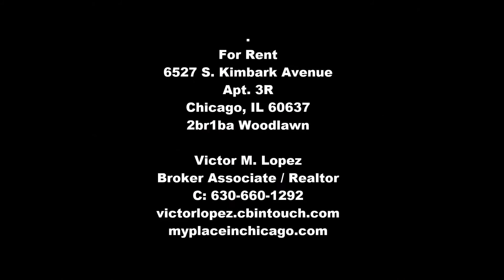6527 S Kimbark Avenue, Apt 3R, Chicago 2br1ba Woodlawn Coldwell Banker Realty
MUST HAVE GOOD CREDIT 600+ CREDIT SCORE COSIGNERS OK ONLY FOR STUDENTS. CHECK YOUR CREDIT SCORE AT CREDITKARMA.COM OR ANNUALCREDITREPORT.COM

WOODLAWN! NICE 2 BEDROOM / 1 BATHROOM 3RD FLOOR REAR APARTMENT AVAILABLE NOW! TENANT PAYS RADIANT HEAT. COOKING GAS AND  ELECTRIC!  1 REAR OUTDOOR PARKING SPOT AVAILABLE FOR FEE! LANDLORD PAYS WATER AND GARBAGE! TENANT PROVIDE WINDOW A/C! NEW CARPET! TILE FLOORS IN KITCHEN AND BATHROOM! KITCHEN WITH STOVE AND REFRIGERATOR! HUGE BATHROOM WITH HUGE BATHTUB! LARGE ENCLOSED REAR PORCH! UNIT CEILING HEIGHT 11'1 FT! BUILDING LAUNDRY!
LOCATED NEAR 63RD STREET METRA STATION! CLOSE TO SHOPPING AND RESTAURANTS!

1 MONTH SECURITY DEPOSIT! LOTS OF STREET PARKING! OFF STREET PARKING AVAILABLE FOR ADDITIONAL FEE!

ROOM SIZES:
BUILDING STAIRWELL: 10'4 W X 12'4 D
SECURE ENTRY HALL 1 - 3'3X13'3
SECURE ENTRY HALL 2 - 4X5'8
ENTRY VESTIBULE - 3'2X5
HALL IN UNIT 1 - 3'3X24'8
HALL IN UNIT 2 - 3'6X4
LIVING ROOM - 12'6X15' CARPET
KITCHEN - 11'4X11'6 TILE
BEDROOM 1 - 7'7X11'5 WITH CLOSET CARPET
BEDROOM 2 - 8'8X15'10 WITH CLOSET CARPET
BATHROOM - 5X11'1
BATHROOM HALL - 3'1X4'8

CHECK OUT THE VIDEO IF AVAILABLE AND GIVE ME A CALL FOR A SHOWING IF YOU STILL WANT TO SEE THE APARTMENT.

VICTOR M. LOPEZ
BROKER ASSOCIATE / REALTOR
C: 6X3X0X-X6X6X0X-X1X2X9X2

5114 MAIN STREET
DOWNERS GROVE IL 60515
O: 6X3X0X-X9X6X4X-X9X6X9X6
F: 7X8X1X-X6X0X9X-X0X6X5X4